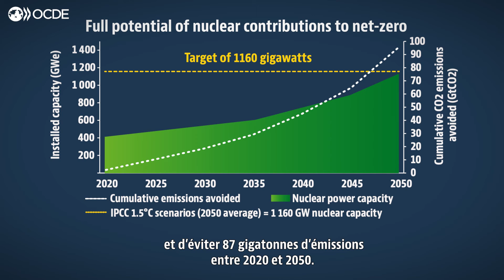Comment l'énergie nucléaire peut-elle aider à lutter contre le changement climatique ?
1160 gigawatts : c’est la capacité de production d’énergie nucléaire nécessaire en 2050 pour maintenir le réchauffement mondial en dessous de 1.5 °C, selon le Groupe d’experts intergouvernemental sur l’évolution du climat des Nations Unies (GIEC) qui a examiné plus de 90 trajectoires possibles vers la neutralité carbone.

L’Organisation de coopération et de développement économiques (OCDE) est une organisation internationale qui œuvre pour la mise en place de politiques meilleures pour une vie meilleure. Notre objectif est de promouvoir des politiques publiques qui favorisent la prospérité, l’égalité des chances et le bien-être pour tous. Nous nous appuyons sur 60 ans d’expérience et de connaissances pour préparer le monde de demain.

En étroite collaboration avec les pouvoirs publics, les acteurs économiques et sociaux ainsi que les représentants de la société civile, nous établissons des normes internationales et proposons des solutions fondées sur des données factuelles en réponse aux défis du monde d’aujourd’hui. De l'amélioration des performances économiques à la création d'emplois, de la promotion de systèmes éducatifs efficaces à la lutte contre l'évasion fiscale internationale, nous sommes un forum et un centre de connaissances uniques. Nous mettons des données, analyses et conseils sur les politiques publiques à la disposition des dirigeants tout en facilitant le partage d’expériences et de bonnes pratiques entre les pays et les acteurs du changement.